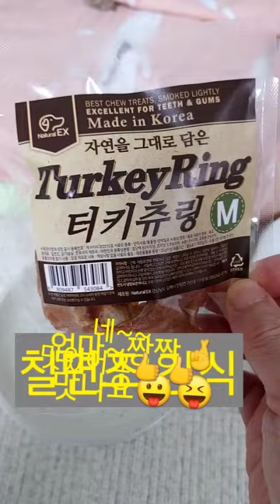칠면조간식을 어찌그리 잘뜯는지ㅎㅎ 놀라워라ㅎㅎ